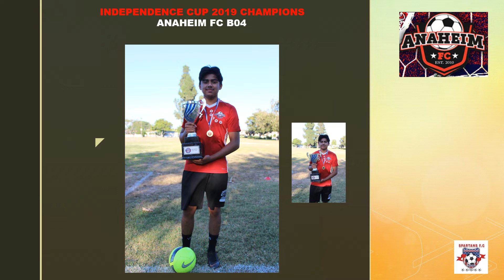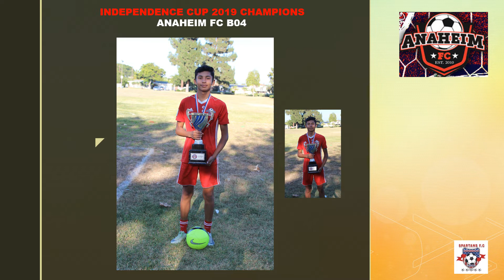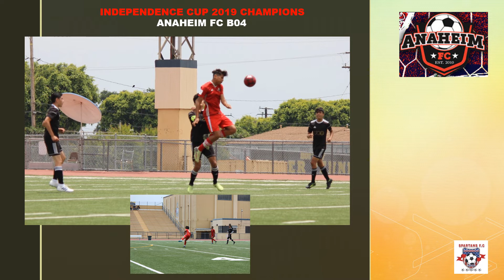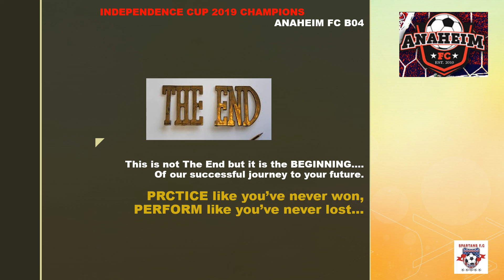ANAHEIM FC INDEPENDENCE CUP 2019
Our Championship in July 2019